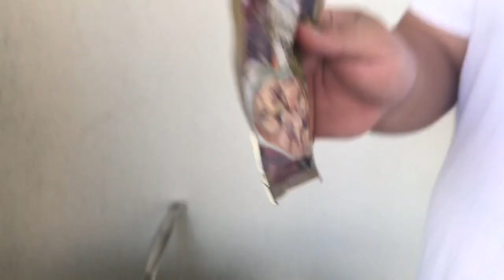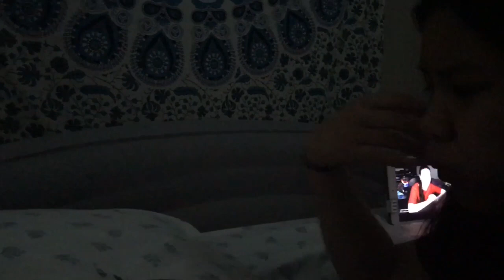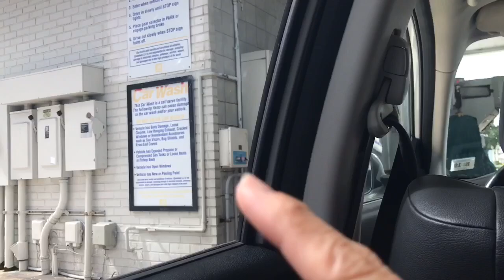PAPAITAN GAWA SA AMERICA VERSION | HALAKHAK MOOD SI AYEN | PINOY ABROAD VLOG